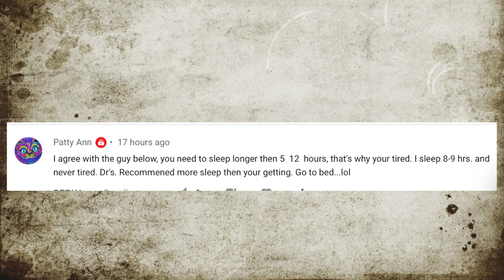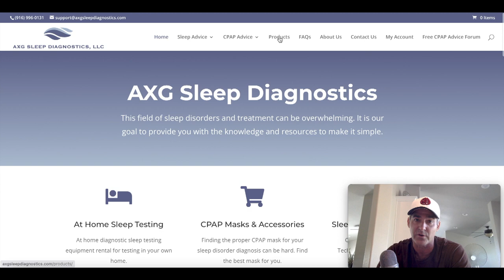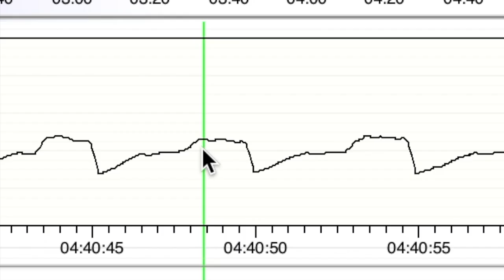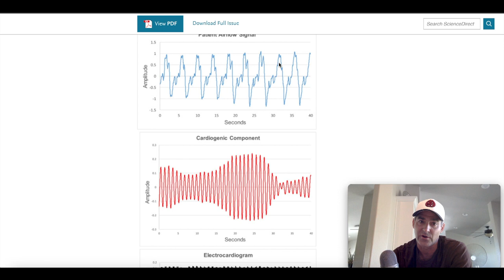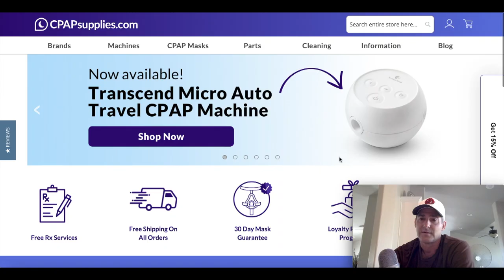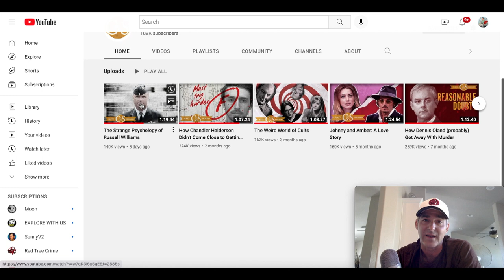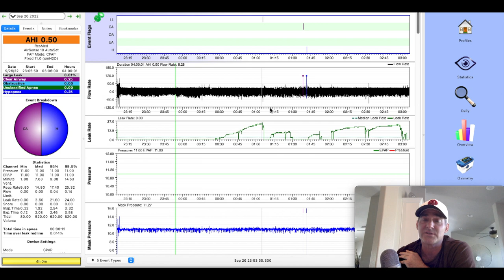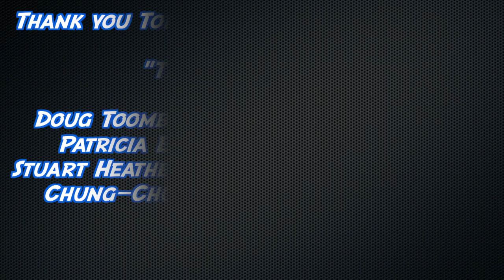😱 CPAP Pressure Too Low! Case Study Follow Up. Cat Channel 🐈‍⬛ 😂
Looking for the perfect mask? Check out cpapsupplies.com's CPAP Mask Buying Guide to help you find what's right for you

Links:
1.
4.
5. Use our Free Forum. (I swear it's free, and we will never give out your information.